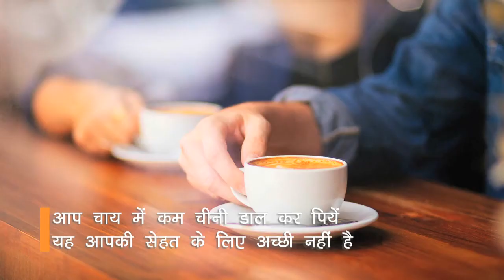Good and Bad Effects of Drinking Tea ! - OMH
चाय पीना अच्छी आदत है या बुरी ये डिपेंड करता है की आप कितना चाय दिन में पि रहे हैं और कैसे पि रहे हैं भी तो चाय अच्छी आदत है या बुरी जानिए इस विडियो में